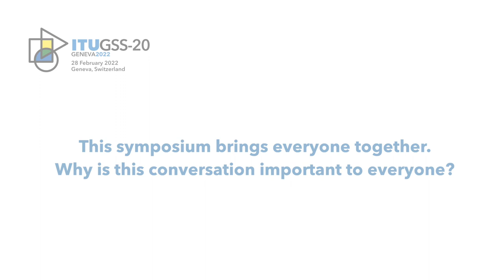GSS-20: Barbara Kolm, Vice President, Austrian Central Bank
Interview at GSS-20, Geneva, Switzerland, with Barbara Kolm, Vice President, Austrian Central Bank